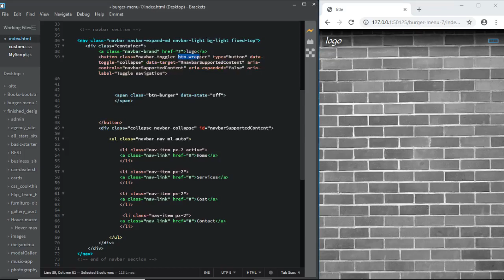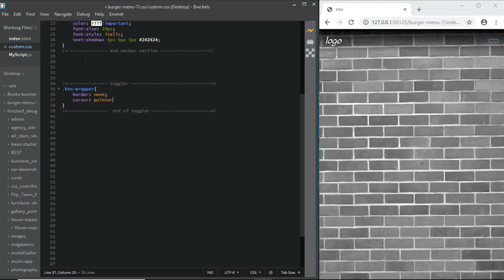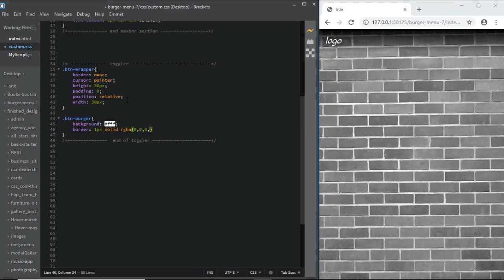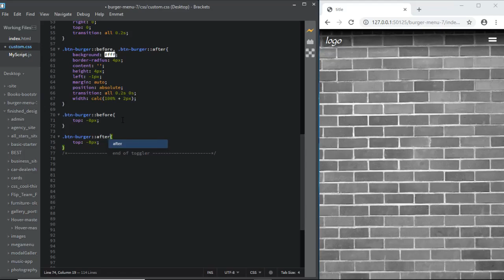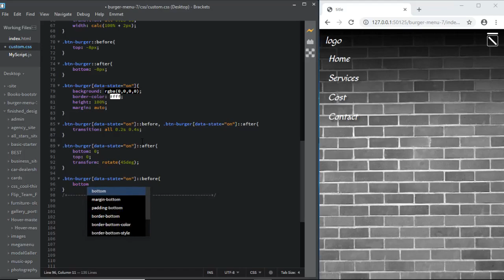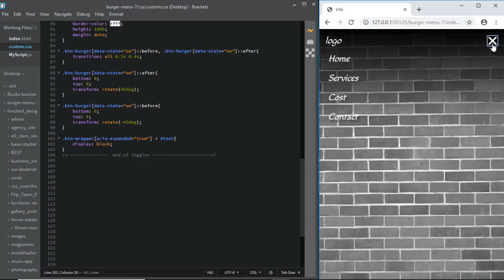how to video animated burger 8